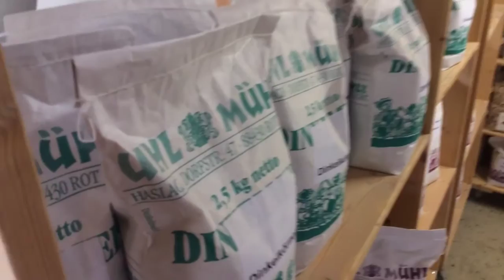Der Delikatessenjäger besucht die Uhl Mühle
Delikatessenjäger Michael Vetter besucht die oberschwäbische Uhl Mühle, um herauszufinden wie gutes Mehl entsteht.